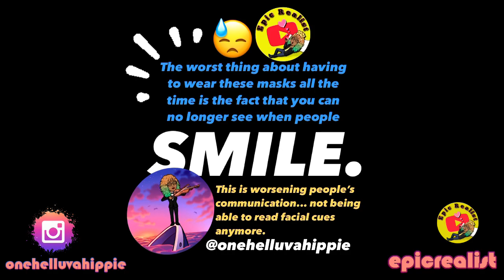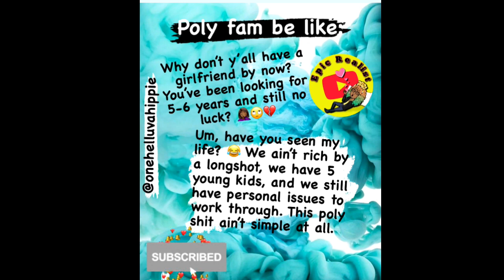☯ My Birthday Plans? Turning 34! :O | Epic Realist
Health & Fitness IG: curly.fit.mama.of.5
Hair & Homeschooling IG: curlsofinnocence